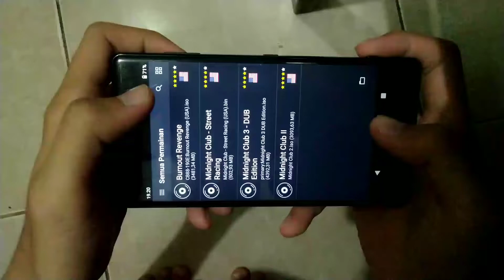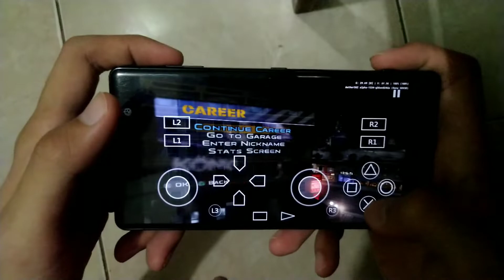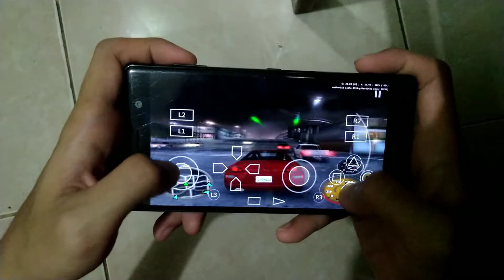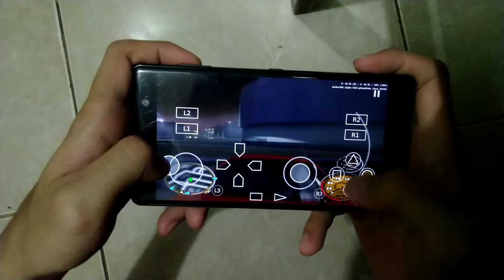Test MIDNIGHT CLUB 3 DUB EDITION REMIX di SONY XPERIA XZ2 PREMIUM AetherSX2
Yo semua kali ini gw mau test game Midnight Club 3 - Dub Edition Remix dan untuk games PS2 lain ditunggu aja Gaes.

reference

aether sx2
aethersx2 60fps